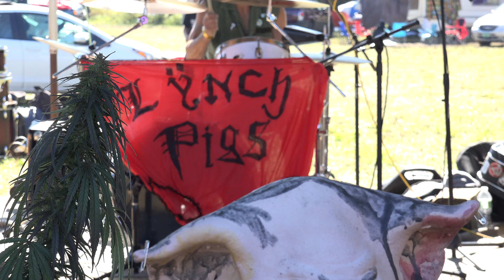O.I.N.K. - LYNCH PIGS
Live at Harvestfest 2019 in Mt. Vision NY